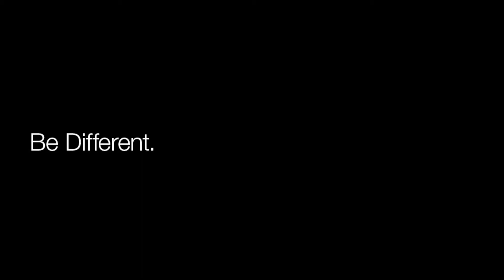milkrite | InterPuls - Traditional Round Liner Closing vs Triangular Liner closing Video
This video shows the difference in round liner closure vs triangular liner closure. The triangular closure is gentler on the teat of the animal, it is also one of the main benefits of our Impulse Air lIner Technology!